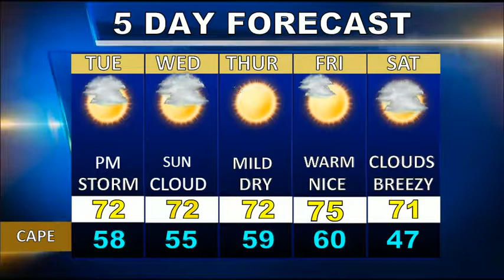Cape Cod Weatherblast Forecast